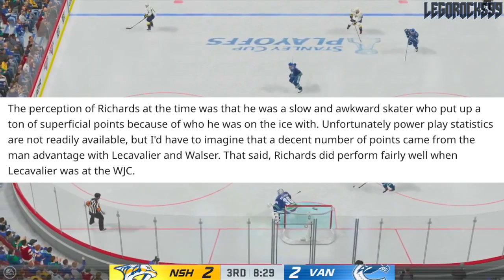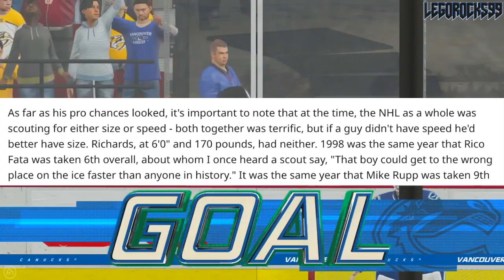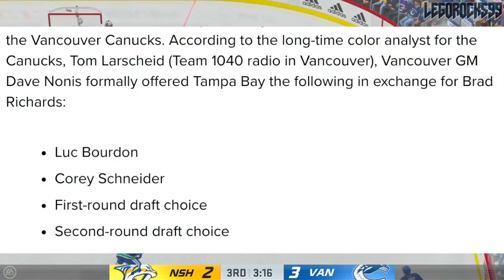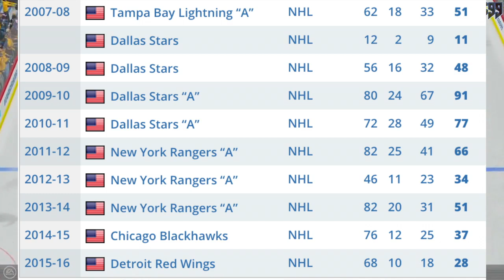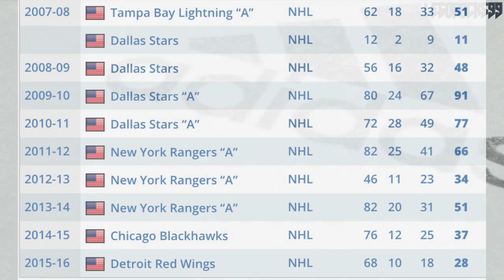How The Canucks ALMOST Traded For A PRIME BRAD RICHARDS (Cory Schneider, Luc Bourdon Trade Rumours)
Let's take a little bit of a throwback history lesson to 2008, when the Tampa Bay Lightning had star forward Brad Richards on the trade block, and how the Vancouver Canucks almost were able to secure a deal. In reality, the Lightning traded the 90-point scorer for Jussi Jokinen, Mike Smith, Jeff Halpern, and a draft pick. The Vancouver Canucks offer included two draft picks, top prospect Luc Bourdon, and goaltender Cory Schneider.

Oh, what could have been! This was around the timeframe when Henrik and Daniel Sedin started becoming amazing, as the Canucks went to the Stanley Cup Finals a little bit after.